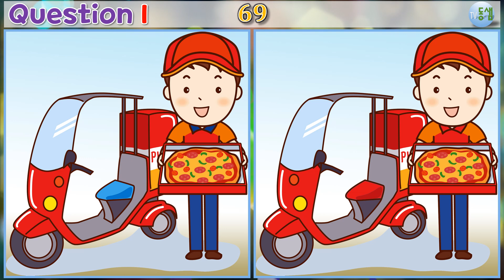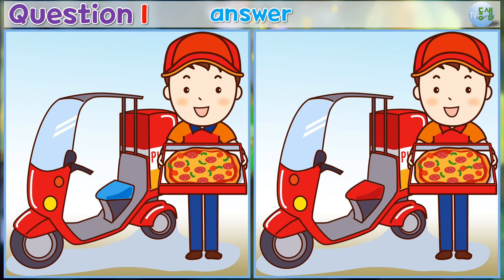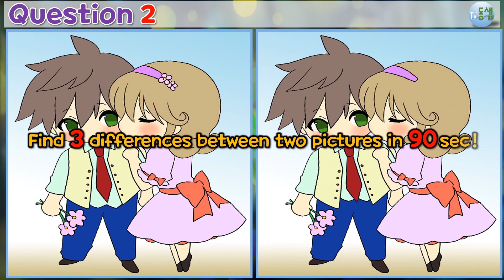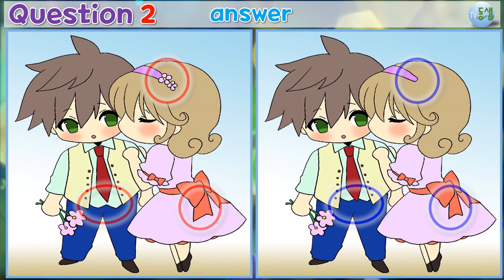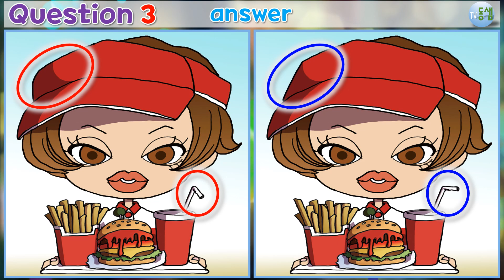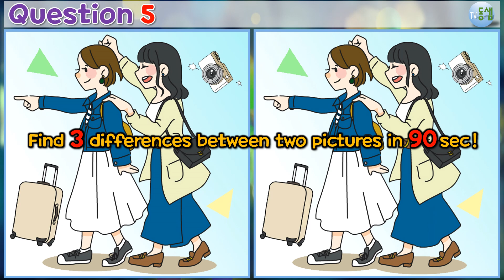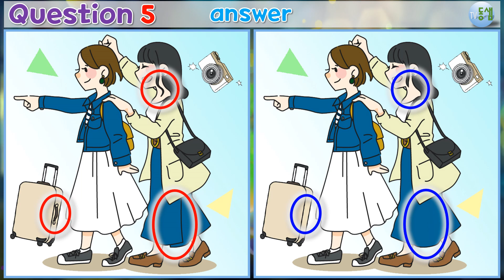▶틀린그림찾기(다른그림찾기)(364)◀ 집중력↑, 관찰력↑,치매 예방!! (Find 3 differences - quiz)